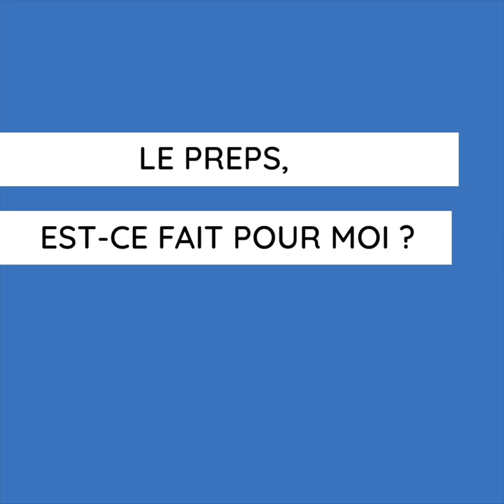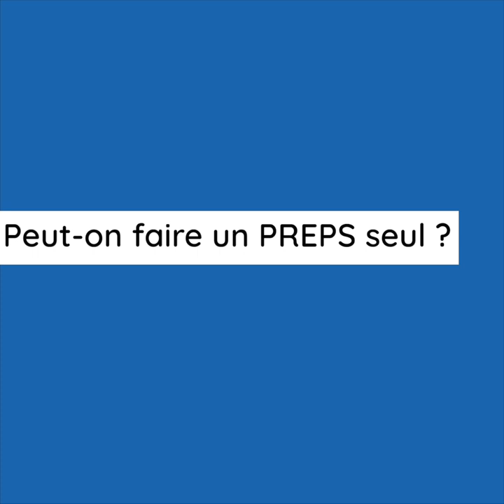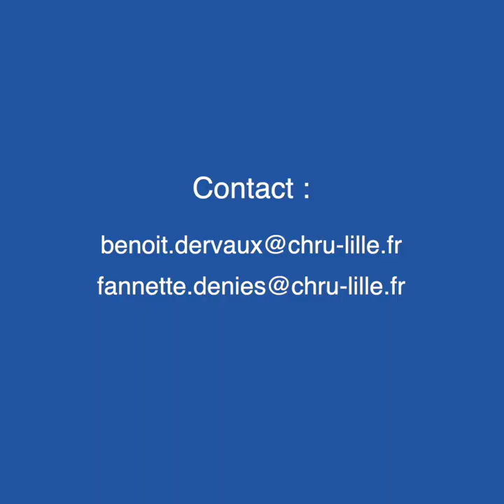Le programme de recherche sur la performance du système de soins - PREPS